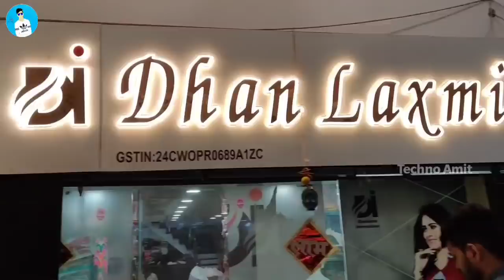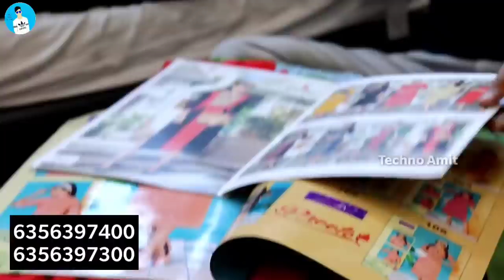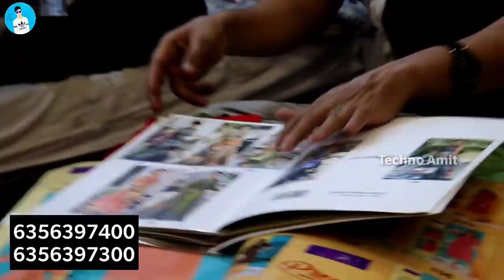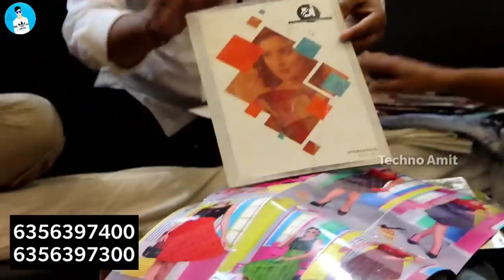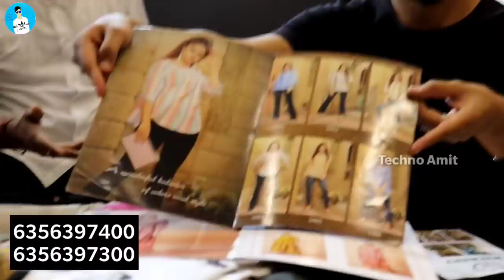Kurtie ಫ್ಯಾಕ್ಟರಿಯಲ್ಲಿ ₹40 ಕ್ಕೆ ಖರೀದಿಸಿ ವ್ಯಾಪಾರ ಪ್ರಾರಂಭಿಸಿ | ಖರೀದಿಸಿ ಮಾರಾಟ ಮಾಡುವರೆಗೆ ಸಹಾಯ ಮಾಡುತ್ತಾರೆ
Kurtie ಫ್ಯಾಕ್ಟರಿಯಲ್ಲಿ ₹40 ಕ್ಕೆ ಖರೀದಿಸಿ ವ್ಯಾಪಾರ ಪ್ರಾರಂಭಿಸಿ | ಖರೀದಿಸಿ ಮಾರಾಟ ಮಾಡುವವರೆಗೆ ಸಹಾಯ ಮಾಡುತ್ತಾರೆ

Address
Dhanlaxmi international
SHOP NO. U 4
LEGAND MARKET
OPP. JASH MARKET
NEAR PTM MARKET
SAHARADARWAJA

Calling time morning 10 to night 8 o clock
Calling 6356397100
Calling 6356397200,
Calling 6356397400